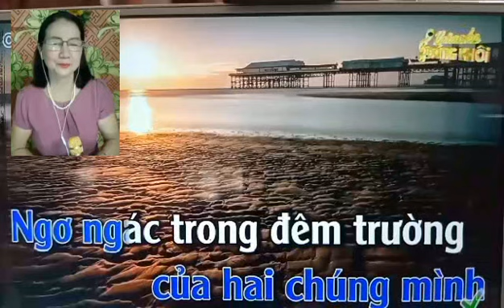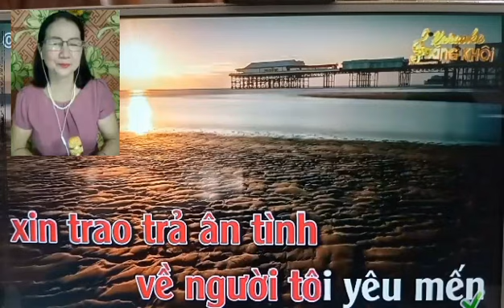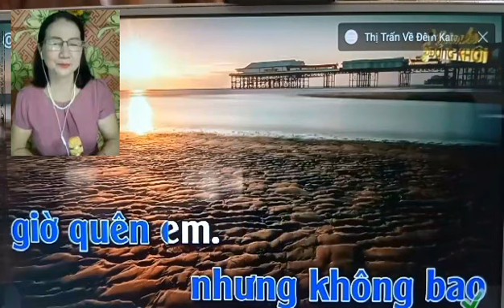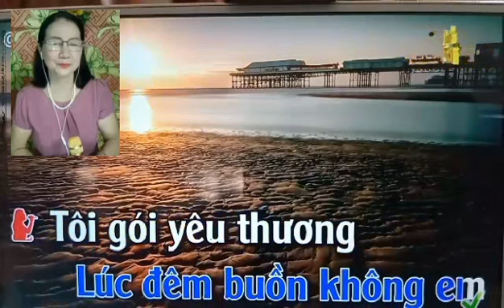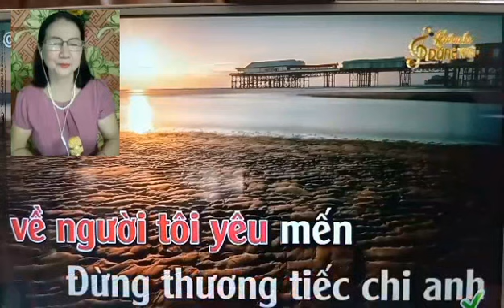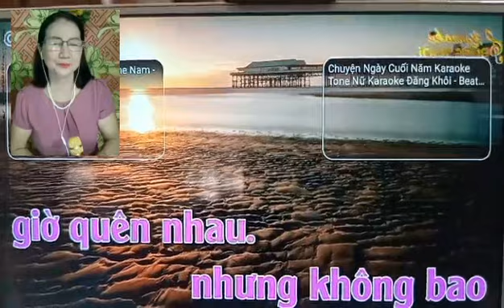Liễu Trần 67,không bảo giờ quên anh